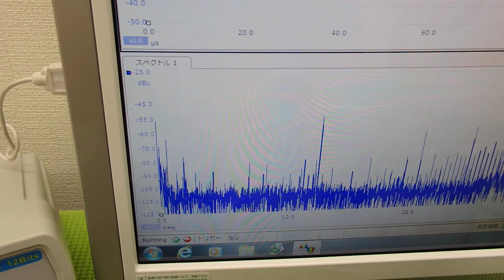超音波洗浄器の発振制御システム（超音波の非線形制御） ultrasonic-labo